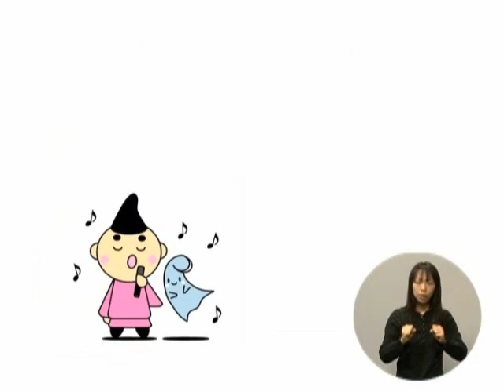市長と茅ヶ崎市役所新採用職員が歌います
茅ヶ崎市歌を知ってもらうために、様々な方たちに歌っていただくことにしました。記念すべき第1回は、市長と2012年の新採用職員です。初々しい彼らの歌声をお聞きください。そしてどうぞ、これからよろしくお願いいたします。（H24.4.14～H24.4.20放送「ハーモニアスちがさき」）